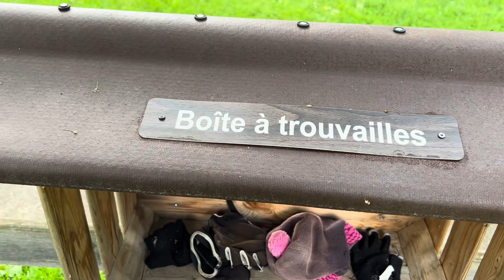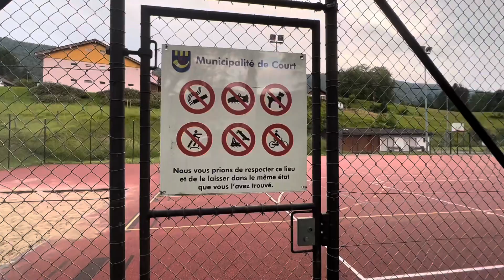سويسرا🇨🇭أجي تشوف معايا ?ما كرهناش بحال هاذ التجهيزات والأفكار القيمة للأطفال بالقرى الصغيرة .